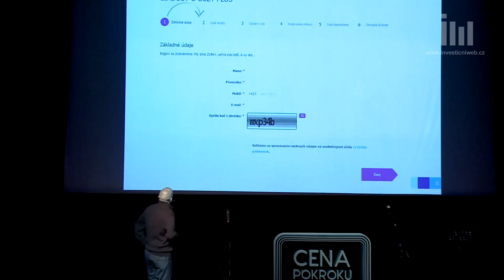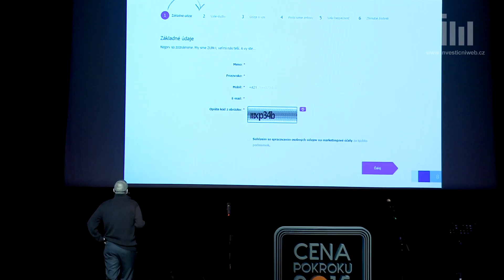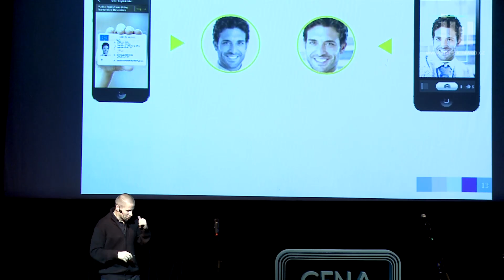Biometrie jako katalyzátor bankovní revoluce aneb založení účtu za pár minut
Když si chcete založit účet v bance, již řadu let nemusíte na pobočku. Proces trvá stále kratší dobu. O biometrii a jejím využití v bankovnictví hovořil na konferenci Chytrého Honzy ředitel ZUNO BANK v České republice Peter Lakata.